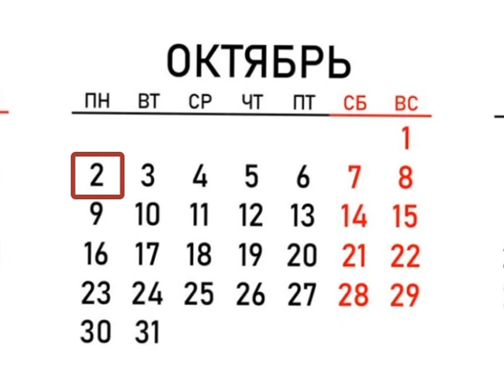Выпуск новостей 27.09.2023 г.